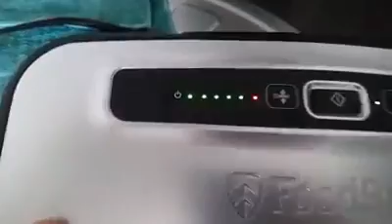Foodsaver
Test avec Foodsaver